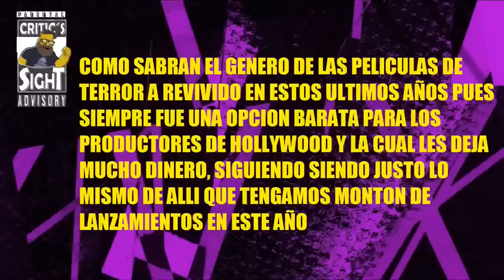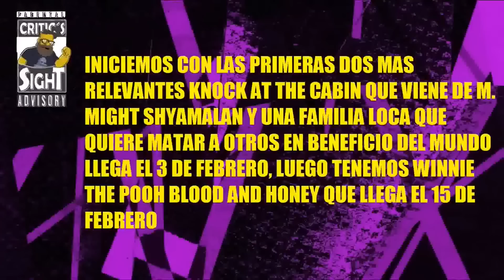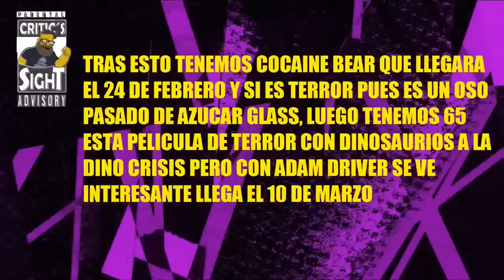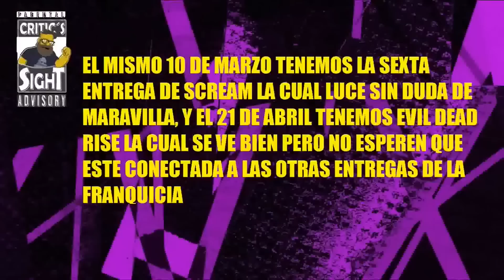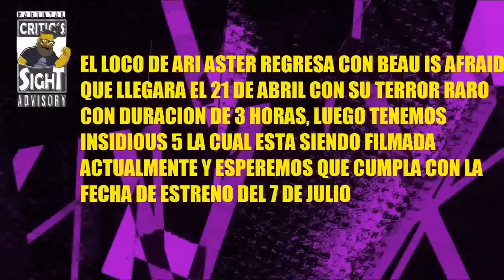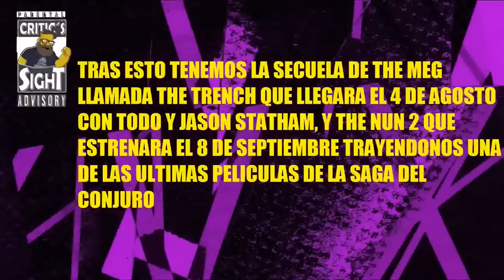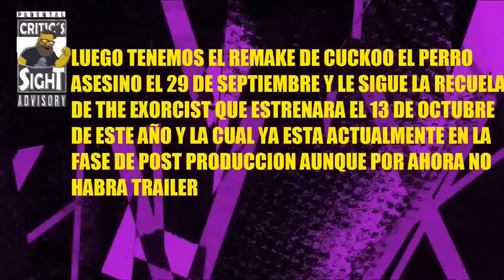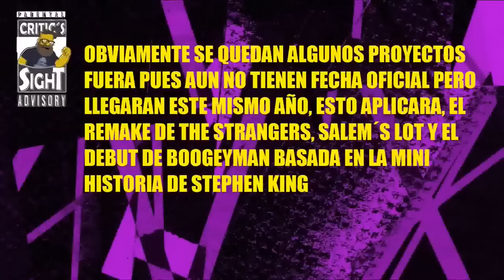LAS PELÍCULAS DE TERROR MAS ESPERADAS DE ESTE 2023